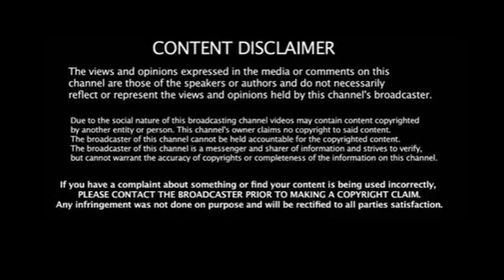Empowering Journeys: Navigating Personal Growth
Join us in this week’s episode of Success and Women as we discuss 'Empowering Journeys: Navigating Personal Growth'. Through our discussion we take you on a journey of empowerment and growth that has guided us through life's twists and turns. We will reveal the key lessons and experiences that have shaped us.